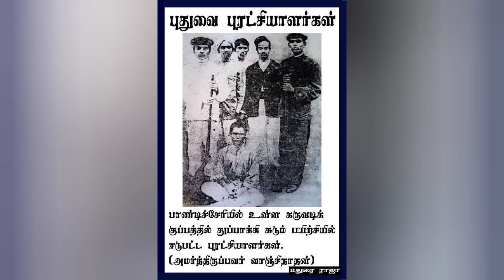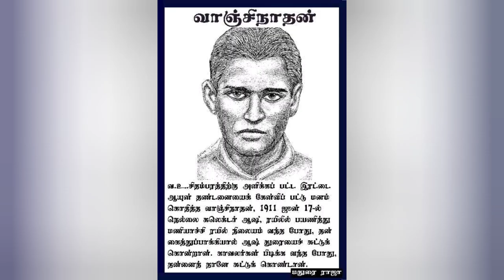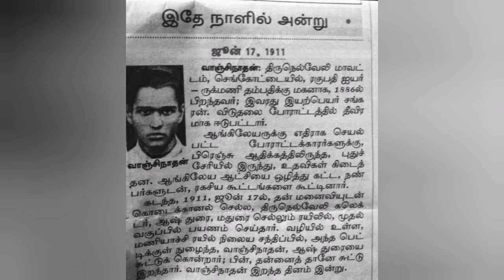ஆஷ்துரை கொலை வழக்கு/Ashe murder case-U2 Brutus/உங்களோடு நான்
ashe murder case#
# vanchinathan#
ஆஷ்துரை கொலை வழக்கு#
       ஆஷ் கலெக்டராக இருந்த போது குற்றாலத்தில் தலித் மக்கள் குளிக்க அனுமதியளித்து ஆணை பிறப்பித்தார் என்பது தவறான தகவல். ஏனெனில் காந்தி குற்றாலத்திற்கு 1934 -ல் வருகிறார். அன்றைய ஜில்லா போர்டு உறுப்பினர் குமாரசாமி தலைமையிலான ஒரு குழு சந்திக்கிறது.
          குற்றாலம் அருவியில் தலித்துகள் குளிக்க முடியாது என்று காந்தியிடம் கூறுகிறார்கள். காந்தி விசாரிக்கிறார். அருவிக்கு கோவிலின் வாசல் வழியே தான் செல்ல வேண்டும். கோவில் வாசல் வழியே செல்ல தலித்களுக்கு அனுமதி இல்லை என்கிறார்கள், கோவில் நிர்வாகத்தினர்.

“என்று தலித்கள் இங்கு குளிக்க அனுமத்க்கப்படுகிறார்களோ அன்று நான் குளித்துக் கொள்கிறேன்” என்று குற்றாலத்தில் குளிக்காமலேயே காந்தி புறப்படுகிறார். இந்திய விடுதலைக்குப் பிறகே தலித்கள் குளிக்க அனுமதிக்கப்பட்டார்கள்.
நிலைமை இப்படி இருக்க ஆஷ் குளிக்க உத்தரவிட்டார் என்பதற்கான எவ்வித வரலாற்று ஆவணமும் இல்லை.

செங்கோட்டை அஹ்ரகாரத்தின் வழியாக பிரசவ வழியால் துடித்த தலித் பெண்ணை தூக்கிச் செல்லும் போது வாஞ்சி உள்ளிட்ட இளைஞர்கள் தடுத்தார்கள் என்றும் ஆஷ் சாட்டையால் அடித்து விரட்டினார் என்று சொல்லப்படுவதும் உண்மையல்ல.

ஏனெனில் செங்கோட்டை அன்று திருவிதாங்கூர் சமஸ்தானத்திற்கு உட்பட்ட பகுதி. நெல்லை ஆட்சியரான ஆஷிற்கு அங்கு வேலையே கிடையாது. மேலும் செங்கோட்டையின் ஊருக்கு ஒதுக்குப்புறமாகவே அக்ரஹாரம் இருக்கிறது. அதன் வழியாக எவரும் வரவேண்டிய அவசியமும் இல்லை.